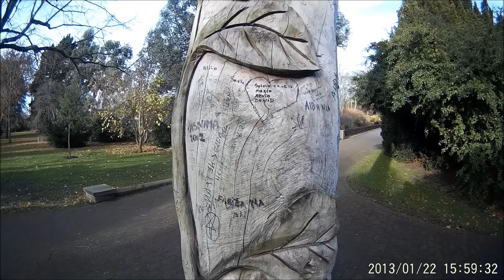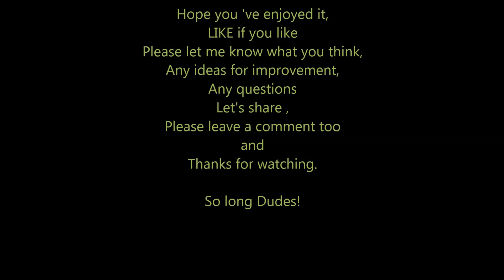Putting DIY stabilizer to test using SJ1000 Action Camera and the Mobius Action Camera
Footage shot at WestHam park , in East London on a mild cloudy and sunny autumn day. There is a main road running along the park, you can hear background noise in the video clip. The date stamp is irrelevant.
Cheers and so long folks!